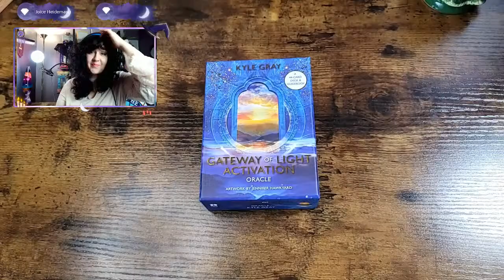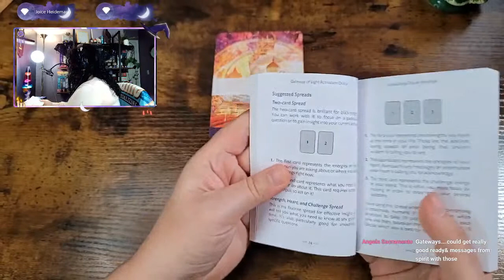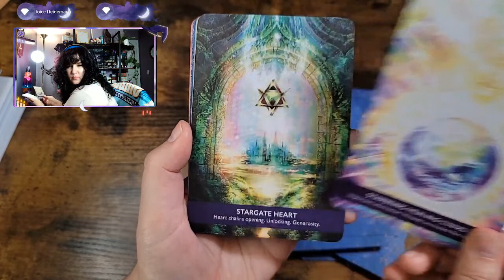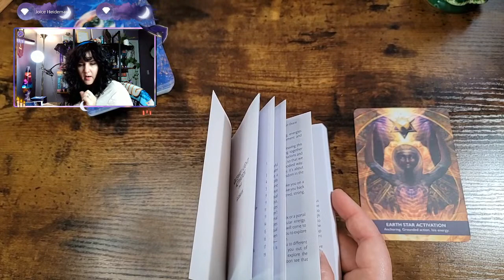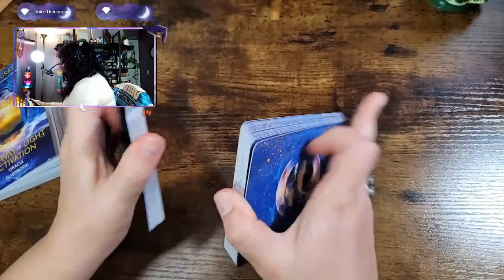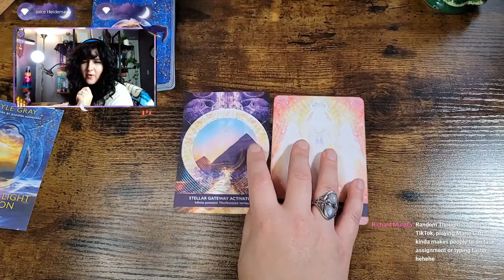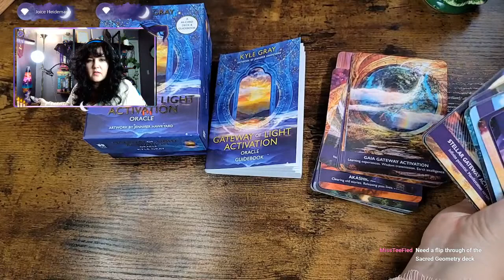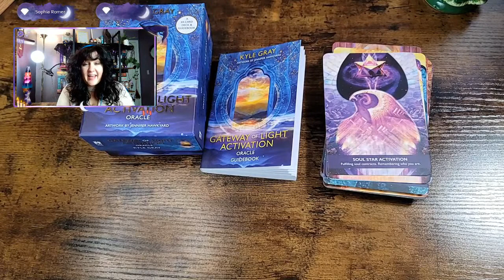Gateway of Light Activation Oracle | Live Flip Through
Let's take a LIVE  flip through of the Gateway of Light Activation Oracle by Kyle Gray and artwork by Jennifer Hawkyard!
Skip To Unboxing: 19:07

🔮 I am not sponsored or paid by the company/author/artist for these reviews. I just simply want you to find what you seek. These are just my thoughts and opinions.

🔮 Wicked Moonlight Merch is here!

🌙 Phase Stand: Jake + Erica

Jackpot Candles:
code:MOONLIGHT25